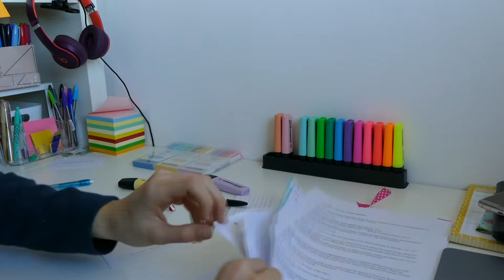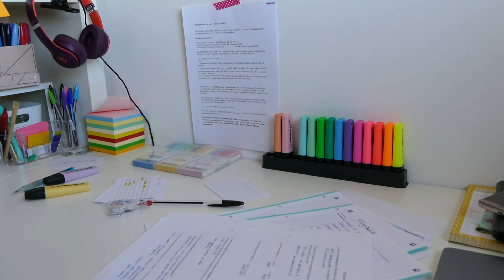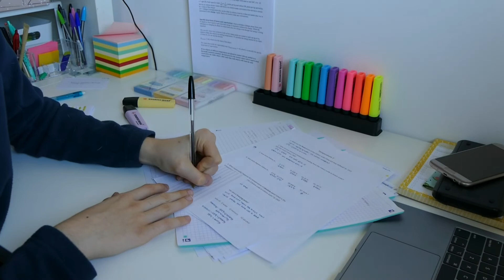How to Revise: Physics🔭+ Study with me| GCSE, Finals & General Tips & Tricks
Welcome to a brand new video. For the next couple of weeks I will be posting a really exciting series, all to do with studying for all the Year 11 subjects I'm taking, so the 3 sciences, advanced math, modern foreign languages, history, geography and etc. For this episode I will be showing you how I study for Physics, as it is a subject which a lot of people including me struggle with it, using these tips and tricks I have to say I really have improved my physics grades and skills. I really hope this series will you out or just give you some inspiration.
*Sorry for the tardiness on uploading this video.*
My focus on this channel is to inspire you to improve your study skills and enjoy this gruelling task that haunts us every day.

When did you start your channel?-15th Aug 2016
What year are you in? Year 11🇬🇧10th Grade🇺🇸Year 5🇪🇺
Which Hogwarts House are you in?-Gryffindor

Become my friend:
✨Studygram:

Thank you so much for clicking on this video, your time means the world to me and I hope my content is helpful and enjoyable💕